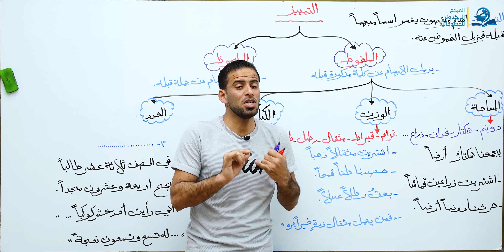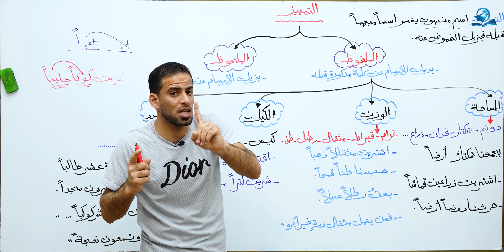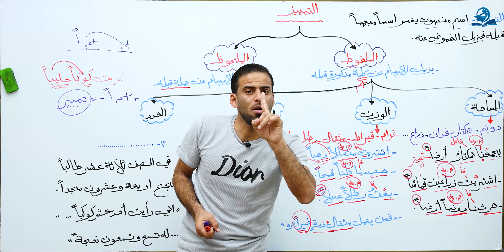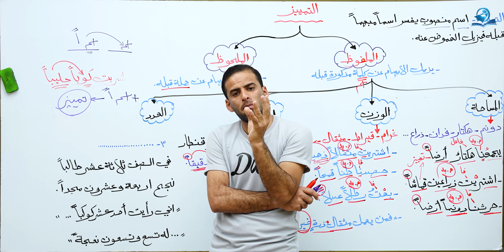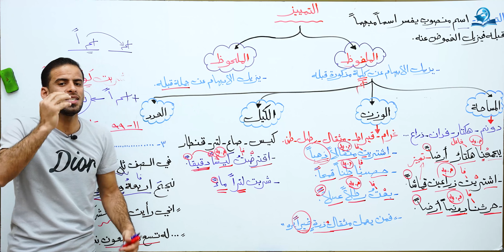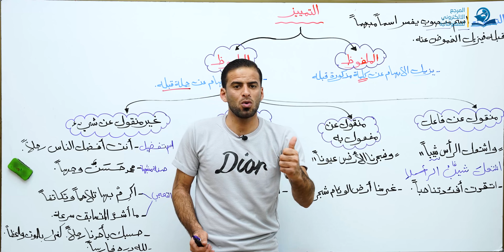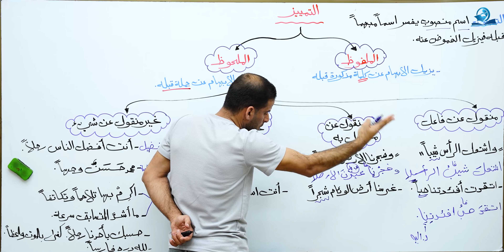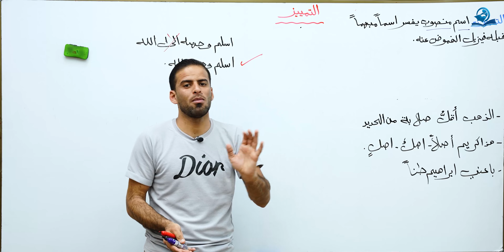مادة اللغة العربية للصف الرابع الإعدادي : التمييز